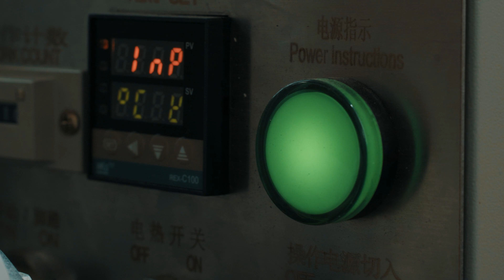Боксерские перчатки ELITE 1995 FILIPPOV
Изделия элитной серии изготовлены из кожи высшей категории "TrygSol", итальянского производства. Качественная выделка премиального кожаного полотна сохраняет изделие на долгие годы.

FILIPPOV DYNASTY является  лидером  в сфере производства профессионального оборудования для единоборств в России и странах СНГ